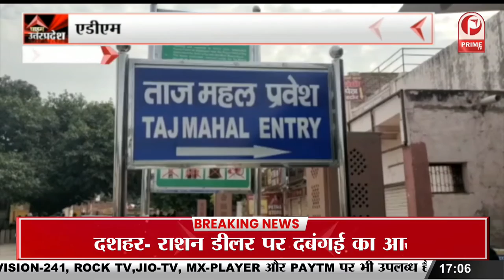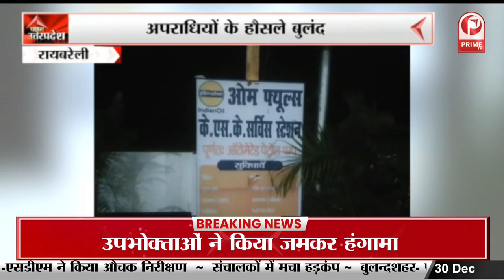Agra : नववर्ष को शांति पूर्वक मनाने को लेकर Hotel Association के साथ अधिकारियों की बैठक || Prime Tv